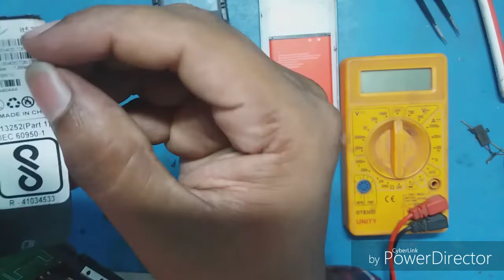keypad problem solution||itel 5231 keypad not working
DOSTO.

Sbse phle mai aap logo ko dhannybad sukriya aur thank you bolna chahta hu ke aap log mere video ko pasand kr rhe hai.
Dosto aaj mein aap logo ko bataugae ki Kaise easily aap
.itel 5231 keypad solution,itel 5231 keypad not working,itel keypad solution kr skte h bilkul easy processes aur aasani se to video ko last tk Jarur Dekhe aur video aap logo ko acha lge to please Mere channel ko subscribe kijiye